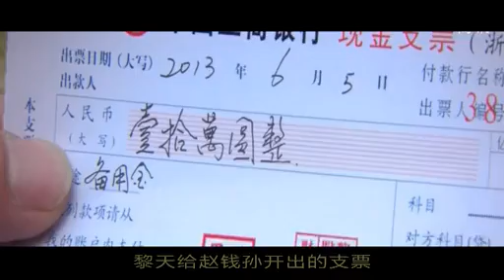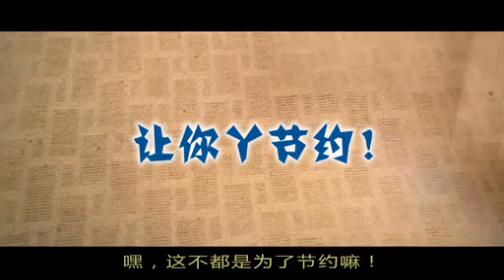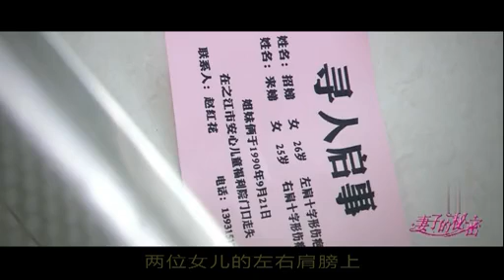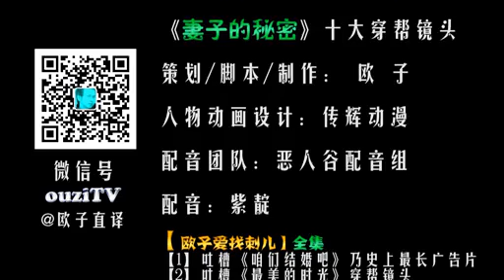欧子爱找刺儿 2015：《妻子的秘密》十大穿帮镜头 06